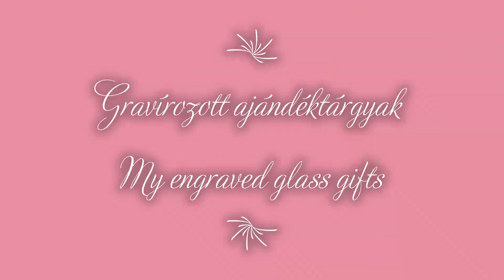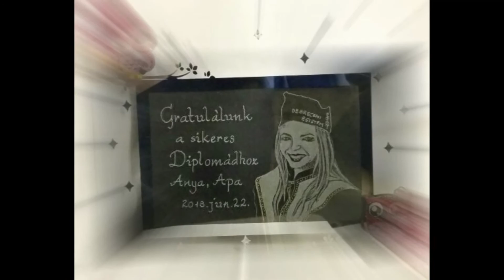Szegény Ildikó Gizella - My engraved glass gifts - Gravírozott ajándéktárgyak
Szegény Ildikó Gizella - Alkotásaim - My creations
Fali képek, ajándéktárgyak - Wall pictures, gift items
Gravírozott üveg ajándéktárgyak -My engraved glass gift items
SziSzi Art Galéria - Hungary
Elérhetőségeim - My contacts :
- Ildiko Gizella Szegeny (ildikogizella) on Pinterest
- Instagram Szegény Ildikó Gizella sziszi.art.galeria